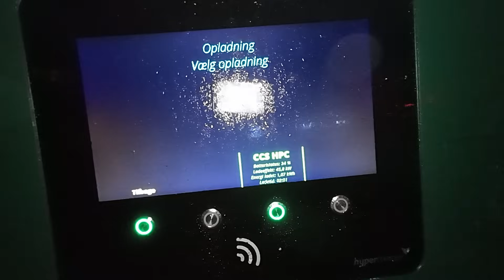😒VI MÅTTE SENDE MADEN RETUR😒VI PRØVER DEN LILLE KRO I ÅRHUS..HVAD GIK DER GALT I DAG😒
Vi er kommet til Århus på en lille rundtur, Jan og Tenna var så søde og spørge om vi ville med en tur i Den gamle by og se deres jule udstilling, det ville vi da, så kunne vi lige nappe lidt frokost inde turen gik rundt i Den gamle by. Så vi er landet på Den Gamle Kro inde midt i Århus, det gik desværre ikke som håbet med vores mad, Sarina og jeg siger sjældent noget hvis vores mad ikke spiller som den skal, men Jan og Tenna er om nogen endnu mere diskrete på den vej, men Jan's bøf sandwich var så ringe at den var til skraldespanden, Tenna's Snitzel var som sådan okay, men desværre lidt brændt i kanten, Sarina og jeg delte en gang stegt flæsk, flæsket var lige til den hårdt stegte side, og sovsen var kold/lunken, det var ikke en god oplevelse den dag. Stedet kan IKKE anbefales her fra.